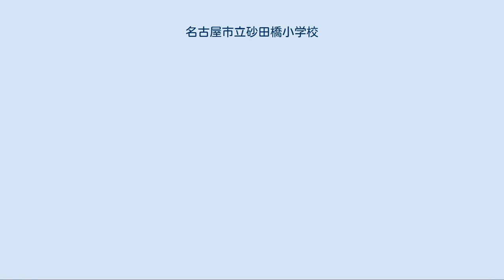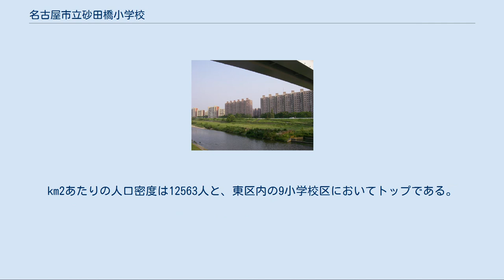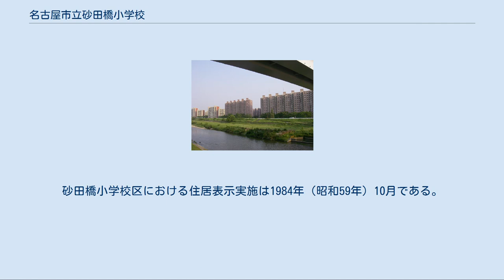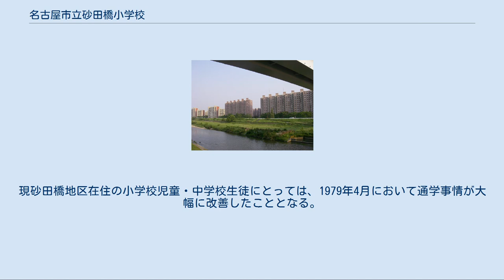名古屋市立砂田橋小学校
名古屋市立砂田橋小学校（なごやしりつ すなだばししょうがっこう）は、名古屋市東区にある公立小学校。
砂小（すなしょう）の愛称で呼ばれている。
 学区内に集合住宅が多数建設され人口の急増が見込まれたことから、名古屋市立矢田小学校の学区を分離する形で開校した。
 名古屋市東区の最も東の地域を学区とする公立小学校であり、昭和50年代に同地域の矢田川沿いに集合住宅群が建設され人口が急増したことにより名古屋市立矢田小学校の学区を分離する形で1979年（昭和54年）4月に設立された。
その後1984年（昭和59年）10月に住居表示が実施されたことにより、砂田橋小学校の学区は砂田橋一丁目から砂田橋五丁目までの地域となり小学校名と学区の町名が完全に一致する形となっている。
 設立の経緯にもあるように、学区内には集合住宅が多く、在校児童の小学校への通学分団も集合住宅の棟を単位として編成されていることが多い。
 名古屋市東区の矢田川沿いの地域に矢田川パークハウス・大幸東団地などの集合住宅が建設されたことにより、従来名古屋市立矢田小学校の学区であった同地域の人口急増が見込まれることから、1978年4月に「矢田学区鍋屋上野方面小学校」が作られることとなった。
同年6月に地元向け説明会開催、9月に起工式が行われ、10月には校名が「名古屋市立砂田橋小学校」に決定した。
工事の進捗状況が危ぶまれていた校舎も開校直前の1979年3月中に何とか完工し、4月3日には開校宣言式、4月4日には入学式、4月5日に始業式が行われ、名実共に砂田橋小学校がスタートした。
開校時の全校生徒は333人であった。
 ※ 記述にあたっては、『創立5周年記念誌　砂田橋』他を参照した。
 教育目標として、「教育基本法の精神にのっとり、地域性を考えて、進んで協力し合い、心身共にたくましく、実行力と責任感の強い児童の育成を目指す。」としている。
 校訓としては、 を掲げている。
 教育目標・校訓は開校時の校長の「学校がスタートした以上早々にこれらを決める必要がある」との見解から、開校時の教諭陣の話し合いにより急ぎ決められた。
校訓の設定は開校後一月以内の1979年4月26日とされている。
 ※ 記述にあたっては、『開校30周年記念学校要覧』を参照した。
 矢田川沿いの集合住宅群 愛知県道30号関田名古屋線宮前橋上から撮影、画面上部はゆとりーとライン（2012年5月） 名古屋市東区 2010年（平成22年）国勢調査によると、学区の面積は0.490km2、世帯数は2835世帯、人口は6156人である。
km2あたりの人口密度は12563人と、東区内の9小学校区においてトップである。
 学区内は矢田川沿いの集合住宅群を中心とした住宅地としての色彩が強い。
集合住宅以外の住宅は砂田橋五丁目内に見られる程度である。
また、砂田橋二丁目には名古屋中学校・高等学校、砂田橋四丁目にはレンゴー名古屋工場といった施設もあり、敷地面積は広いが居住者はいないこれらの施設により上記の人口密度の値が押し下げられているため、学区内の人口密度は実態としてはさらに高いものと考えられる。
 ※ 記述にあたっては、『名古屋の町（大字）・丁目別人口（平成22年国勢調査）』行政区別統計表を参照した。
 いずれも名古屋市立の小学校である。
 名古屋市では公立学校選択制が導入されていないことから、砂田橋小学校を卒業した児童の公立中学校進学先は名古屋市立矢田中学校となる（進学時に学区の変更を伴う転居などがない場合）。
 ^ 『なごやの町名』P144参照。
 ^ 砂田橋小学校の校地は当時「東区鍋屋上野町字土橋1527番地の9」であった。
 ^ 名古屋市側は当初は「矢田小学校分校」としての設置を考えていたが、当時の矢田小学校校長の「独立校とすべき」との意見もあり、学区内在住であった区政協力委員長などの働きかけにより独立校となったと『創立5周年記念誌　砂田橋』には記されている（「座談会　砂田橋小の5年間」）。
 ^ 開校後もプール・体育館などの設備の建設は引き続き行われた。
プール完成は1979年6月30日、体育館完成は同8月31日であった。
 ^ 『創立5周年記念誌　砂田橋』P20参照。
 ^ 東区における住居表示は昭和50年代にその大半が実施されている。
砂田橋小学校区における住...